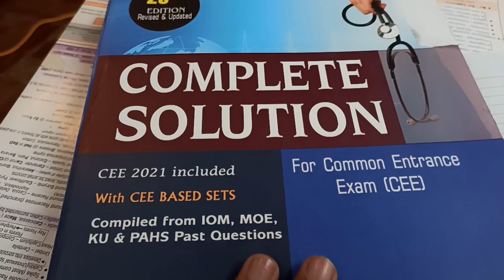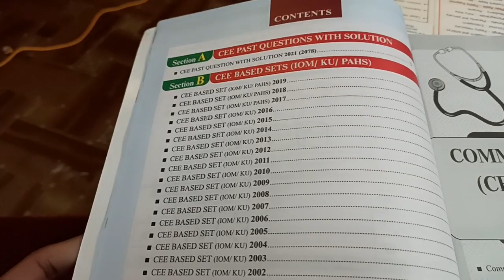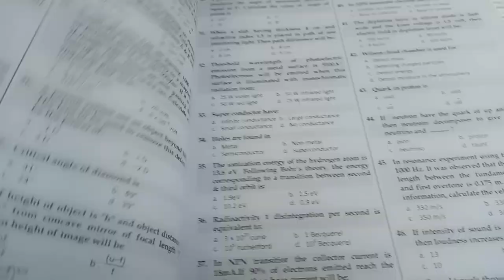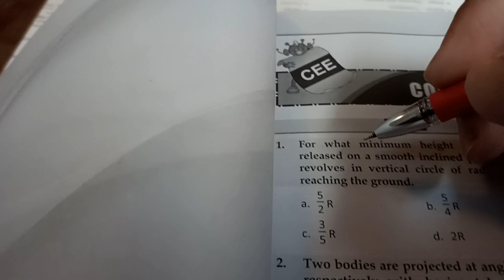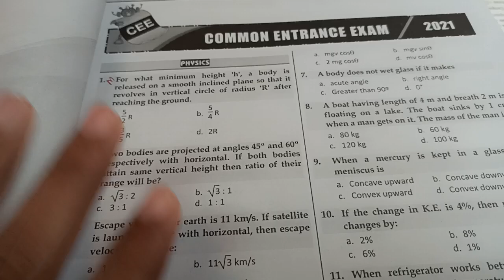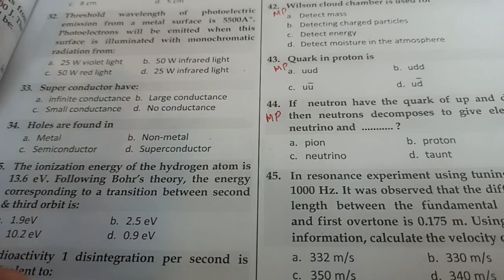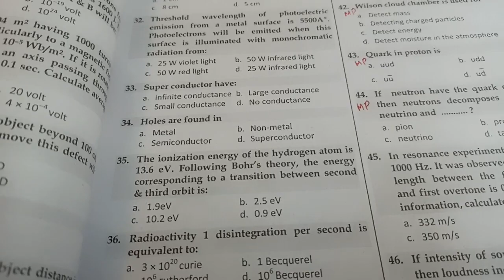How To Read Physics From Complete Solution In Last Hours Preparations For CEE Nepal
Related Search :-

cee entrance exam 2021
cee mat class
cee model question paper Nepal
cee exam Nepal
cee motivation
cee syllabus 2021
cee nepal 2021 question paper
cee nepal 2022
cee nepal 2021
cee nepal mbbs
cee nepal syllabus
cee preparation Nepal
cee exam Nepal 2022
ece topper in Nepal
cee syllabus
cee mbbs syllabus
cee nepal syllabus
assam cee syllabus
assam cee syllabus 2021
cee syllabus
cee syllabus 2022
cee syllabus 2021
cee exam syllabus
cee syllabus 2078
syllabus 2021
cee nursing syllabus

Your Quarries :-

cee mat class
cee exam Nepal
cee motivation
cee syllabus 2021
cee nepal 2022
cee nepal 2021
cee nepal mbbs
cee nepal syllabus
cee preparation Nepal
cee syllabus
cee mbbs syllabus
cee nepal syllabus
assam cee syllabus
cee syllabus
cee syllabus 2022
cee syllabus 2021
cee exam syllabus
cee syllabus 2078
syllabus 2021
cee nursing syllabus
cee exam syllabus 2021
iom exam syllabus
assam cee syllabus PDF
Common entrance exam Nepal
physicswallah optics
one shots videos
rammandal
name institute
nameinstitute
botany
rsdanibotany
astrophysics
fortnitephysics
physics fortnite
Physics
Physics wallah
Cee syllabus
common entrance exam
mbbs cee 2022 nepal
Cee 2022 Nepal
crash course
hank green
Physics complete course
ceeformfillup
commonentranceexam
matforcee

Cee syllabus 2022
Class 12 2078 model question
 Commonentranceexam
Entrance nepal
Name institute nepal zoology
Name qad
Names institute nepal
Zoology
botany
cee
cee exam nepal
cee nepal
cee2022
ceeformfillup
class 12
class 12 english model question
common entrance exam in nepal
 completesolution
iom
matforcee
mbbs in nepal
name institute
nepal
nepalentrance
plantkingdom
ram
rammandal
rsdanibotany
vibrantinstitute